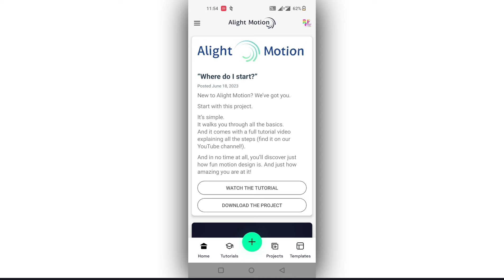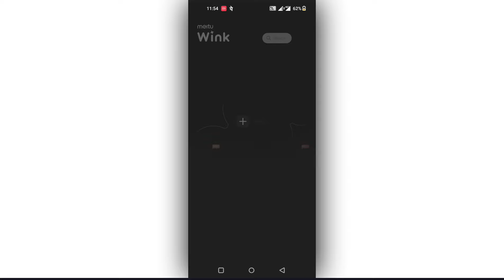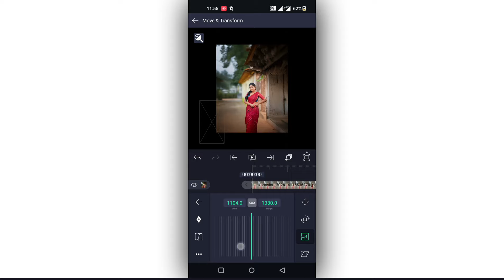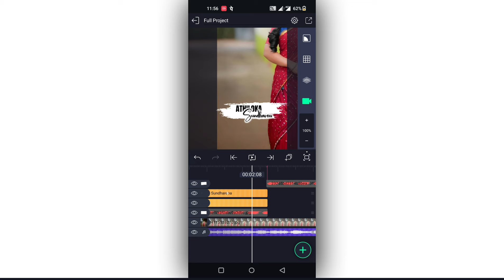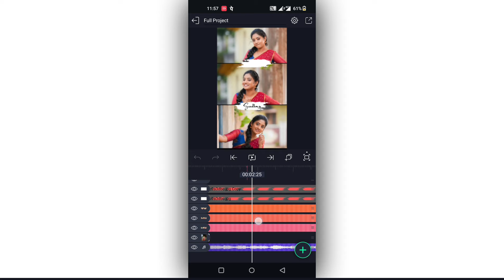New Style Trending 1Pic Lyrical Video Editing in Alight Motion Instagram trending video Editing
New Style Trending Brush Lyrical Video Editing in Alight Motion Instagram trending video editing

Please contact.

New Style Trending 1Pic Lyrical Video Editing in Alight Motion Instagram trending video Editing 2024